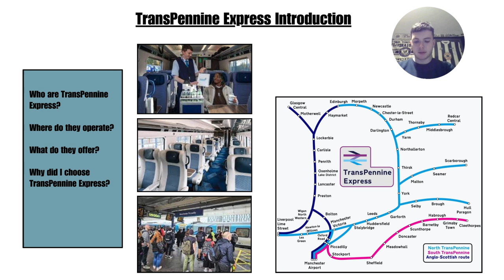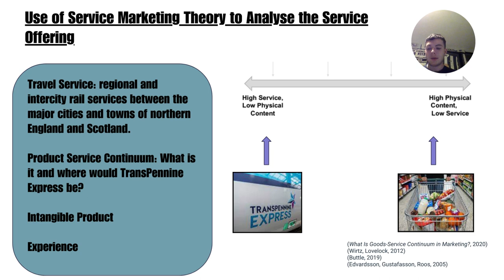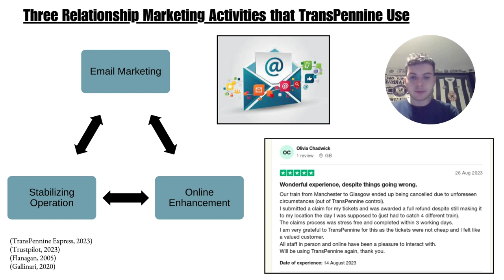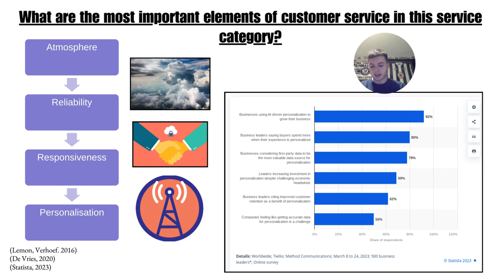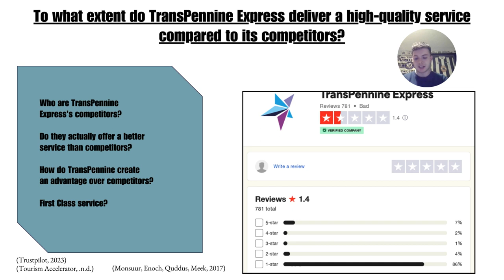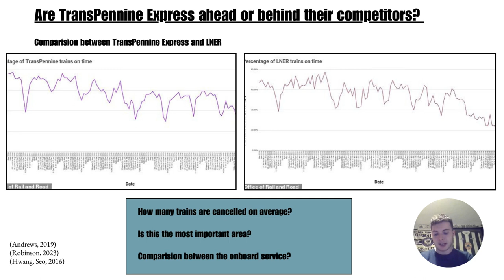TransPennine Express CX Vlog